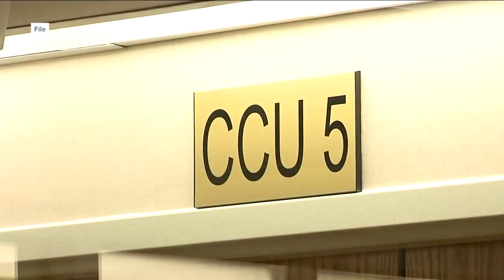WRTV Indianapolis Latest Headlines | February 18, 11pm